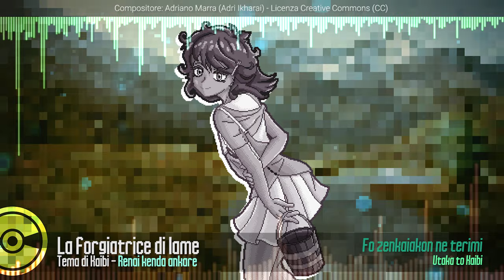[OST] Tema di Kaibi + ver. AscensORY - La forgiatrice di lame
00:00 - Tema di Kaibi - versione base
2:18 - Tema di Kaibi - versione ascensory